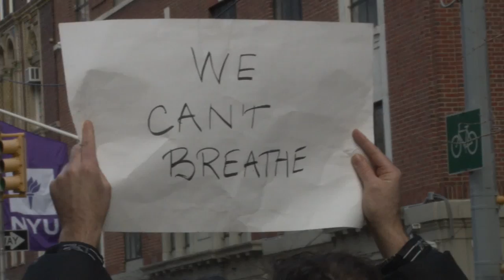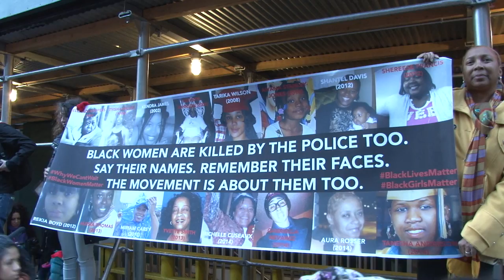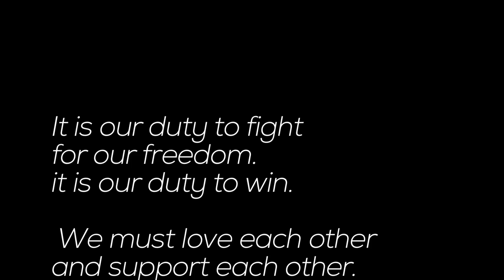ThisStopsToday Part 3